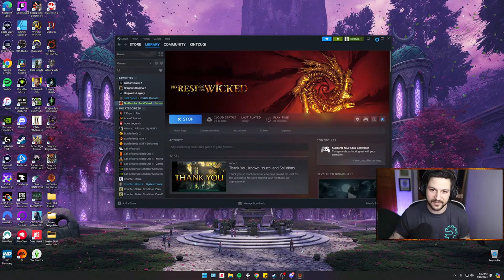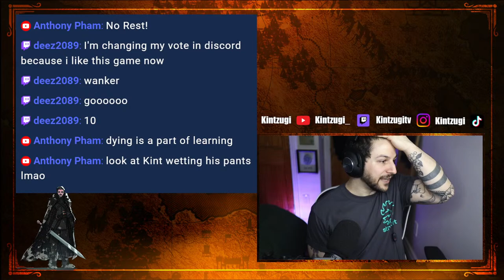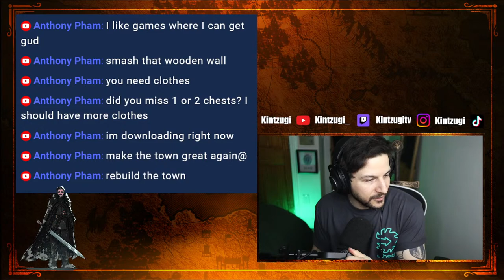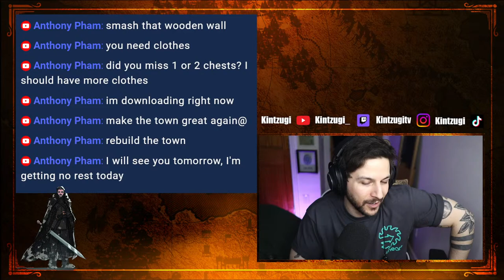No Rest for The Wicked Early Access RELEASE PARTY - GAMEPLAY - Pt. 1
Join me as we hop into the EA release of the new up and coming arpg: No Rest for The Wicked! I know very little about this one. But for what I do know, is that it has a unique art style, combat is 'soulslike', and it's pitch for content like gathering/crafting, home building, and more sounds very ambitious!

Join me as I get a taste for what this game feels like and let's decide if we will be hopeful for it's full release or not!

***WE ARE NOW STREAMING ON TWITCH TOO ...if that's your jam.
2:23 - Start of stream